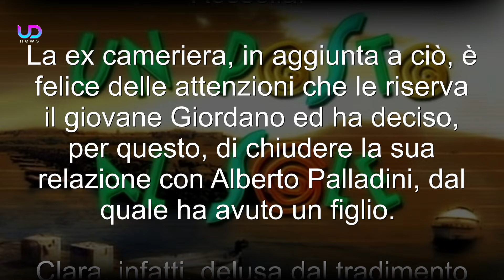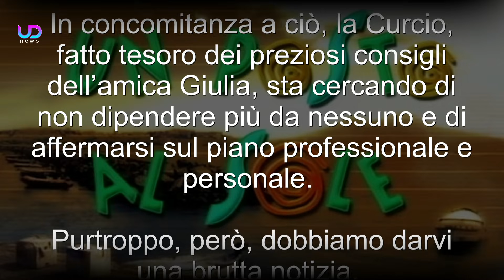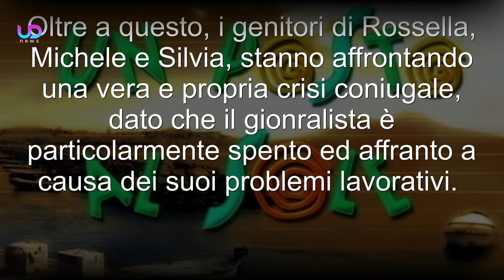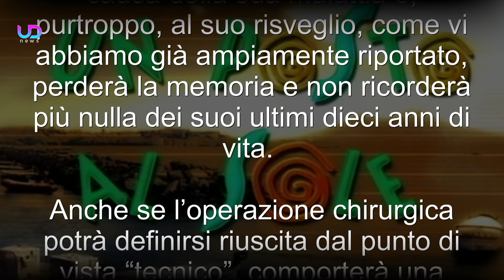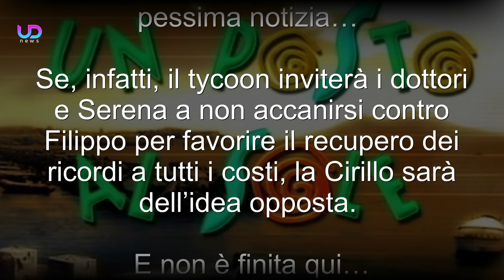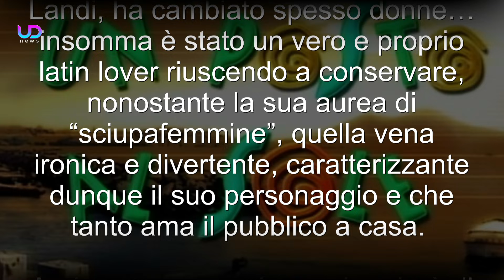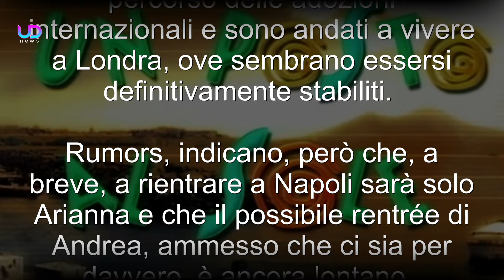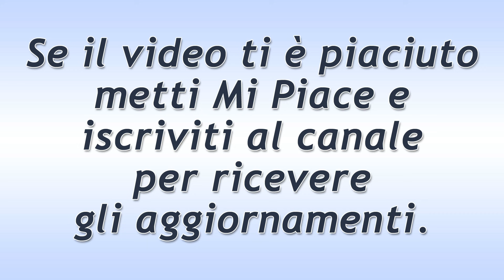Un Posto al Sole Anticipazioni: Il Desiderio di Patrizio e Clara Si Avvera!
Tra le nuove storie d’amore di Upas di quest’anno figura sicuramente quella che vede legati Patrizio e Clara. Il cuoco è rimasto letteralmente folgorato dalla bellezza e dal fascino della Curcio, tanto da arrivare a compromettere il suo legame con Rossella.

Ora, gli spoiler lasciano intendere che, a seguito della decisione di Patrizio di vivere a tutti i costi la sua love story con Clara alla luce del sole, qualcosa potrebbe cambiare…

Ecco cosa succederà nelle prossime puntate della soap opera Un Posto al Sole!